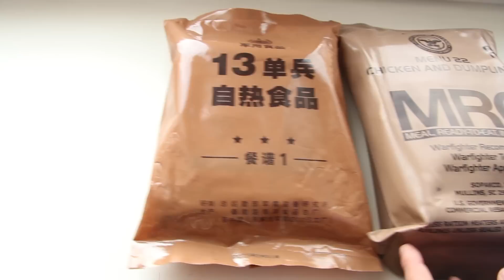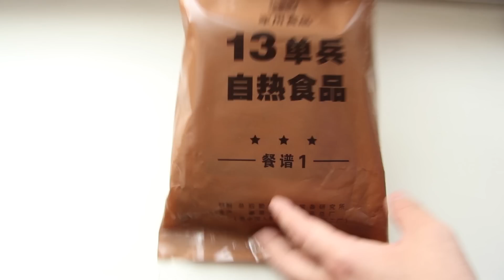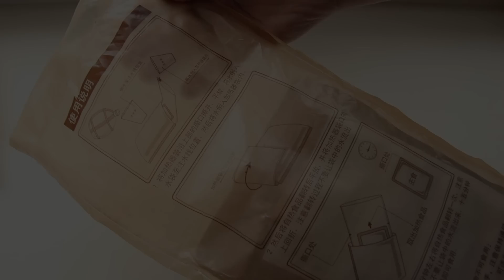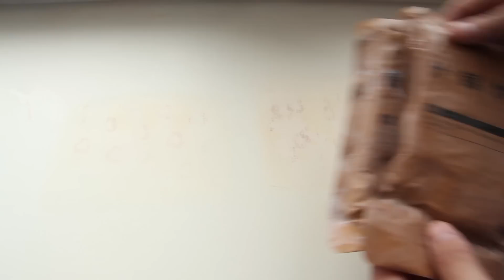ИРП Армии Китая (Тип-13 меню 1)